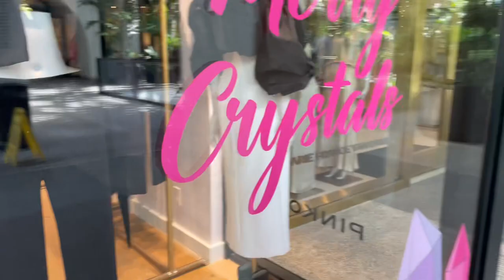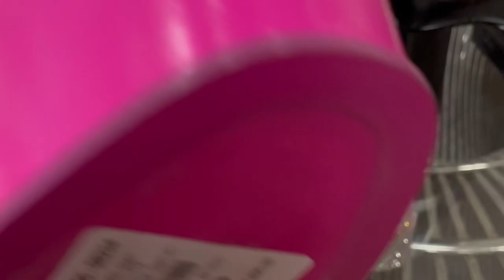Vlogmas Day 3: Luxury Shopping Vlog at Bal Harbour Shops in Miami Florida (Chanel, Gucci, Neiman’s)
Hi babes,

I headed down to Miami for Art Basel & decided to have a little shopping day☺️. I hit up some of our favorite stores & boutiques like chanel , gucci and more! This is one of the most unique shopping mall experiences so i hope you all enjoy it as much as I do.

Let's go vlogmas2022 💋

And as always, remember to shop responsibly and wear your pieces✨✨